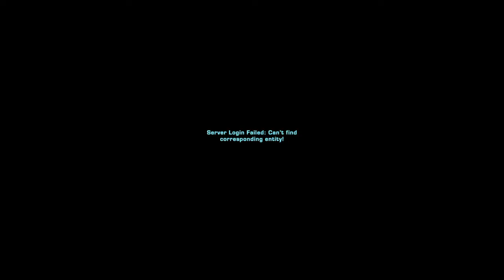Star Trek Online - Hakeev Abducts Jhu T’Mer Khev (Part Two) - The Battle Against Hakeev’s Fleet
Hakeev Has Abducted Jhu T’Mer Khev Yet With Some Deep Inside Help She’s Escaped And Now Wants Some Payback... It’s time to dish out what she has received...
The Battle Against Hakeev’s Fleet
(Star Trek Online; PS4 Edition)